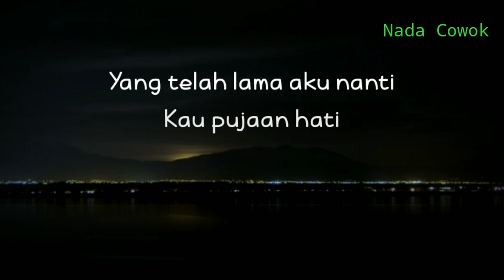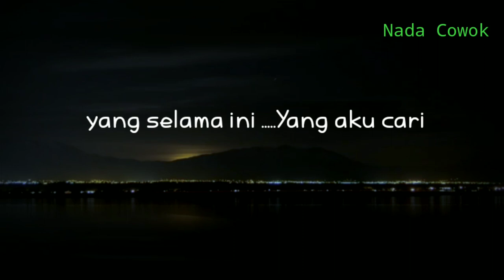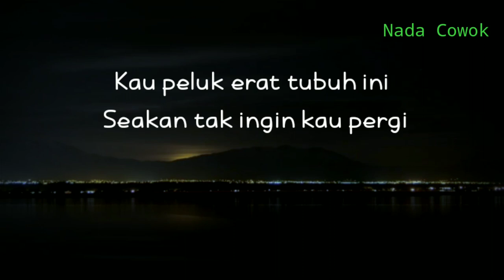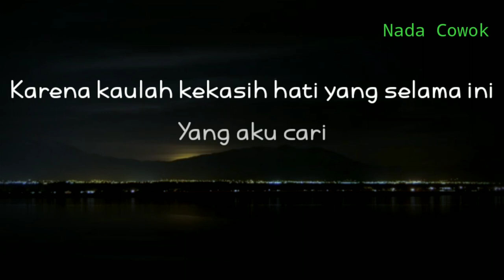(KARAOKE AKUSTIK) PUJAAN HATI - YANGSEKU || NADA COWOK || BIARKANLAH KATA SAYANG VIRAL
Halo sobat kali ini ada lagu terbaru viral yangseku pujaan hati
Lagu baru yangseku pujaan hati

biarkanlah kata sayang yang selalu terucap viral
Semoga video karaoke pujaan hati bermanfaat bagi anda ya

Lirik

Pelukan sayang dari hati
Kini tak terbendung lagi
Yang telah lama aku nanti
Kau pujaan hati
Kau genggam erat tangan ini
Seakan tak ingin kau pergi
Kau peluk erat tubuh ini
Kau pujaan hati
Biarkanlah kata, "Sayang", yang selalu terucap
Biarkanlah kata, "Cinta", yang selalu kudengar
Karena kaulah kekasih hati yang selama ini
Yang aku cari

Title : pujaan hati
Artis : yangseku
Song writer : Pasha ungu
Original song :